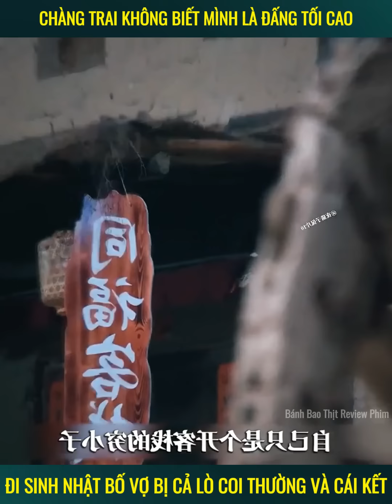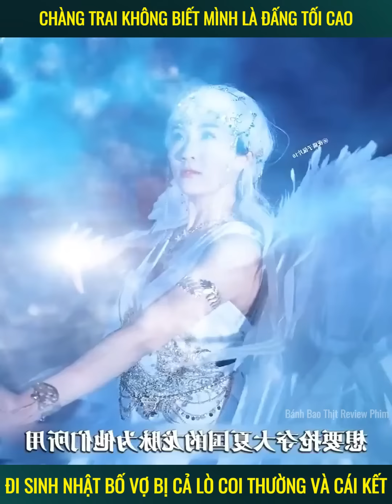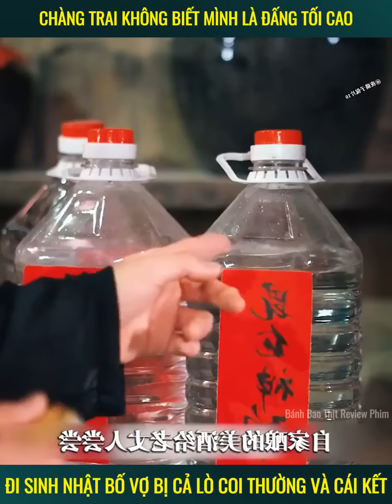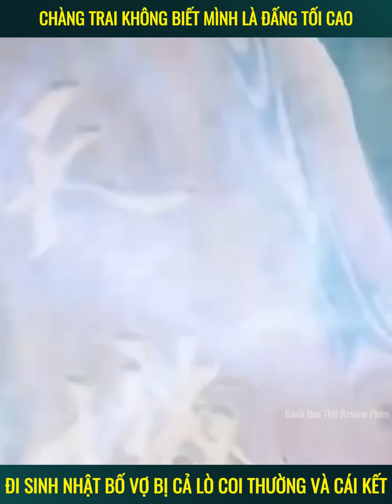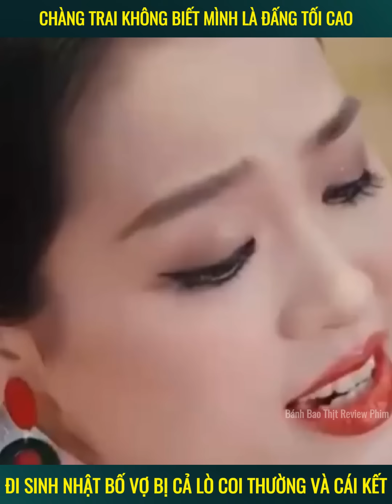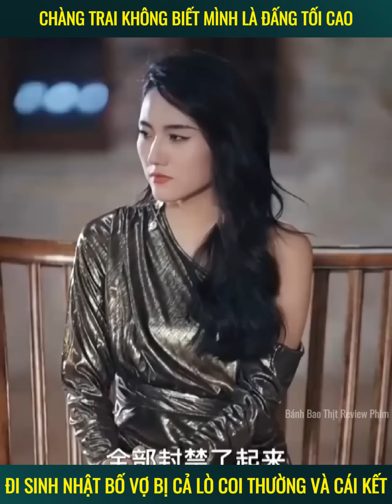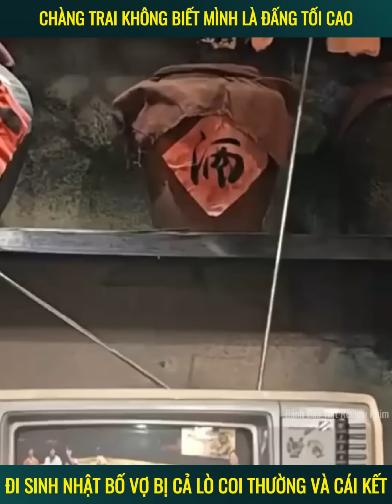Chàng trai không biết mình là đấng tối cao đi sinh nhật bố vợ bị cả lò coi thường và cái kết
* Bánh Bao Thịt Review Phim không sở hữu tất cả các tư liệu trong video mà tuân thủ luật bản quyền và sử dụng hợp lý luật Fair-Use